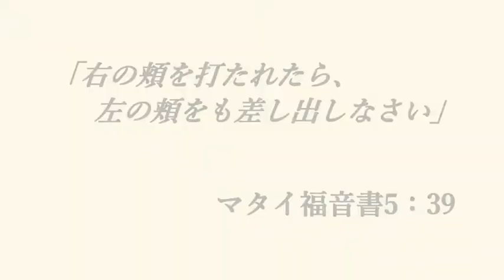第2回聖書動画コンテスト入選作：「頬叩き」ナミ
第2回聖書動画コンテスト2017
一般部門　佳作

作品名：頬叩き
作　者：ナミ
関連聖書箇所：マタイ5:39

作品に込めた思い：
ただ、頬っぺたを叩かれたら、その逆の頬っぺたもた叩かれろと言われても、「はい。分かりました。」とはなりません。だから、ギャグ要素を入れて少しでもこの御言葉を受け入れやすくしたいと思いました。